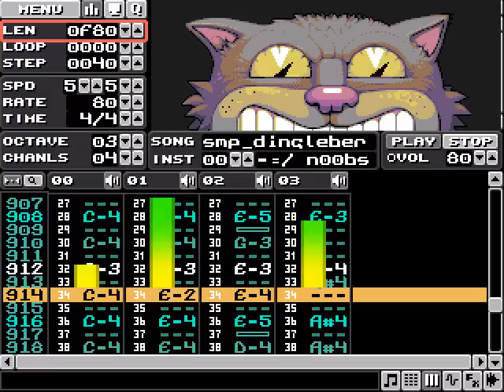n00bstar - dingleberries - CAT-O-METER!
Testing out klystrack 1.6 and the Cat-O-Meter!

The rocking song: n00bstar - dingleberries